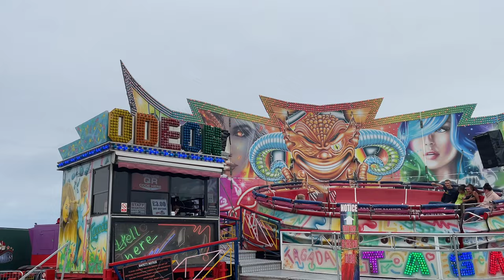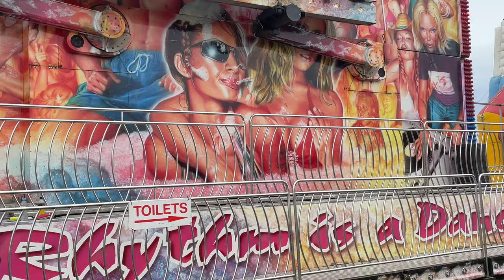Keith Turner and Sons Summer Fair - Whitley Bay August 2022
This fair is on till Monday the 29th of august located at Spanish city in Whitley bay